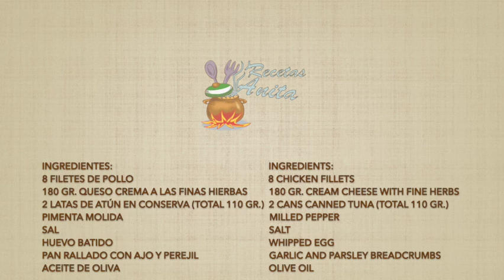Es tan FÁCIL y RICO estos filetes EMPANADOS, que querrás hacerlos todos los días!!😋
Estos ricos filetes de pollo rellenos y empanados lo querrás hacer todos los días! Recibirás todas las semanas recetas nuevas 😘💕

INGREDIENTES:
8 filetes de pollo
180 gr. Queso crema a las finas hierbas
Atún en conserva (total110 gr.)
Pimienta molida
Sal
Huevo batido
Pan rallado con ajo y perejil
Aceite de oliva para freir

INGREDIENTS:
8 chicken fillets
180 gr. cream cheese with fine herbs
Canned tuna (total 110 gr.)
Ground pepper
Salt
Beaten egg
Bread crumbs with garlic and parsley